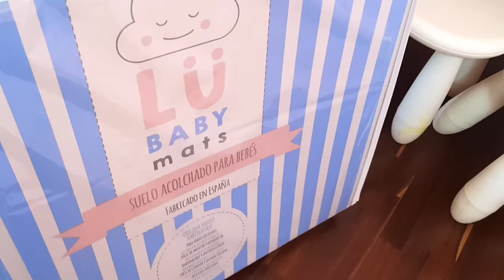Grandi cambiamenti in cameretta di Alyssa!!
Oggi abbiamo stravolto la cameretta di Alyssa, togliendo un po' di giochi, spostando cose e cambiando la disposizione dei mobili!

Il tappetone che abbiamo messo a terra si chiama LU BabyMats e trovate tutte le info sul sito